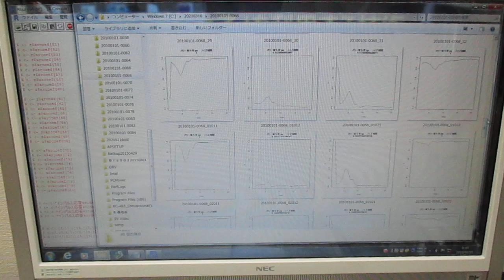超音波の音圧測定解析（自己相関、パワー寄与率、インパルス応答、パワースペクトル、バイスペクトル）